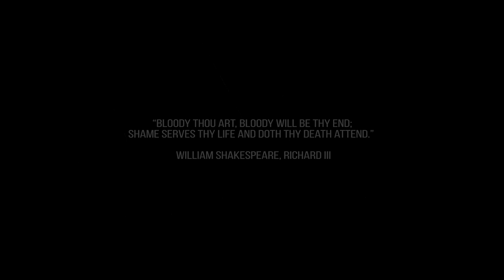RICHARD III (Veneteater)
Lavastaja Sergei Potapov, Sahha (Jakuutia) Vabariik
Kunstnik Jevgenija Šutina (Moskva)
Helilooja Aleksandr Žedeljov
Koreograaf Olga Privis
Koreograafi assistent Allar Valge
Valguskunstnik Anton Andrejuk
Lavastaja abi Larissa Tšerkassova
Anna Radlova tõlge

Tegelaskujud ja osatäitjad:
Richard, Gloucesteri hertsog, hiljem kuningas Richard III – Jaak Prints
Richmondi krahv, hiljem kuningas Henry VII – Jaak Prints
Kuningas Edward IV – Dmitri Kosjakov
Edward, Walesi prints – Dmitri Kosjakov
Richard, Yorki hertsog – Dmitri Kordas
George, Clarence’i hertsog – Dmitri Kordas
Kuninganna Elisabethi tütar, hiljem Henry VII naine – Karin Lamson
Buckinghami hertsog – Aleksandr Okunev
Norfolki hertsog – Dmitri Kosjakov
Krahv Rivers, kuninganna Elisabethi vend – Daniil Zandberg
Lord Grey – Elisabethi poeg esimesest abielust – Aleksandr Žilenko
Lord Hastings – Ilja Nartov
Lord Stanley – Eduard Tee
Sir Richard Ratcliffe – Dmitri Kordas
Kuninganna Elisabeth, kuningas Edward IV naine – Alina Karmazina
Kuninganna Margaret, kuningas Henry VI lesk – Natalja Dõmtšenko
Yorki hertsoginna, kuningas Edward IV ema – Liidia Golovataja
Leedi Anne, Henry VI poja, Walesi printsi Edwardi lesk, hiljem kuningas Richard III naine – Karin Lamson
Clarence’i hertsogi väike poeg ja tütar – Jaak Prints, Karin Lamson
Esimene mõrtsuk – Daniil Zandberg
Teine mõrtsukas – Ilja Nartov
Esimene linnakodanik – Jaak Prints
Teine linnakodanik – Dmitri Kosjakov

Esietendus 16. veebruaril 2018 a. suures saalis

Artiklid
Monoloog teatritasku teatritasku.ee
Richard, mitte just kole, küll aga kuri meessirp.ee
Meelis Oidsalu: Potapovi “Richard III” kujutab Putini võimu all olevat Eestit kultuur.err.ee
Lavastaja Sergei Potapov näitab Eesti Vene teatris lavastatud Shakespeare’i “Richard III” loos võimu telgitaguse ajaloolise kurjuse, hirmu ja needuse üks ühele jõudmist me globaalkülaks saanud tänapäeva maailma.
m.maaleht.delfi.ee